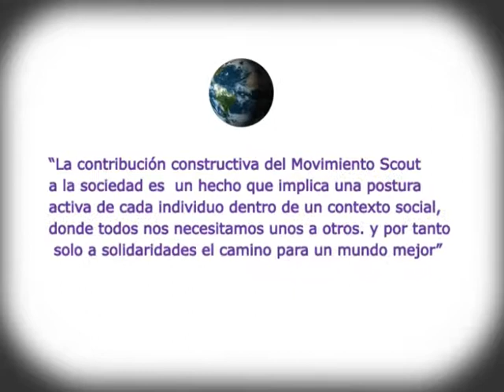Ciclos Institucionales de Programa 2010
Descripción de las Actividades pre programadas por la Asociación de Scouts de Venezuela para el año 2010